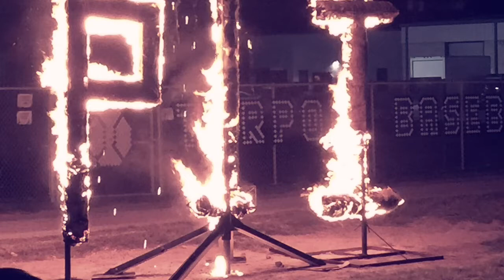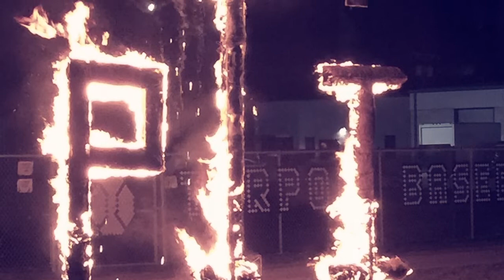Tarpon Highlights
TYFA 15